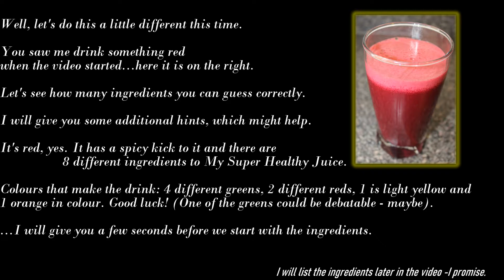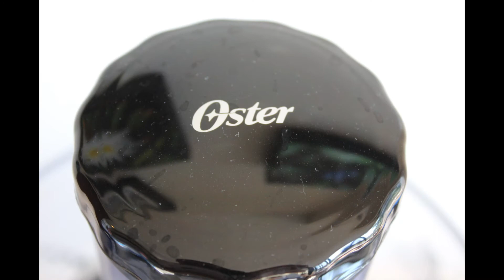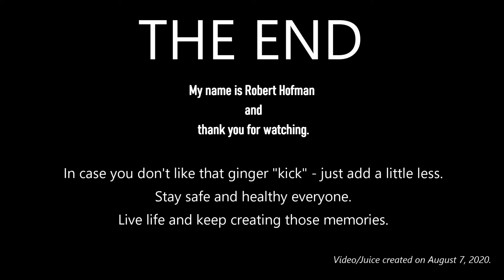My Super Healthy Juice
Decided to make another Healthy Juice video. This is "My Super Healthy Juice." Went out early this morning to find my ingredients and here we are...it's great juice and no doubt about it - it's healthy.